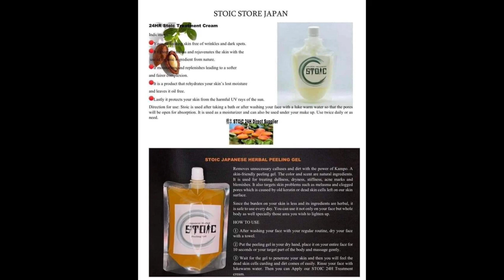HOW TO USE STOIC ∣ DARK SPOT REMOVER? THE BEST? EFFECTIVE SKIN CARE?